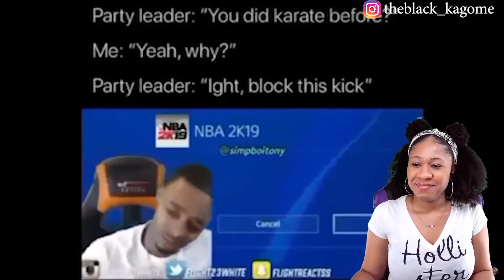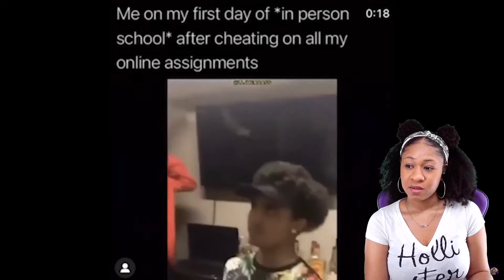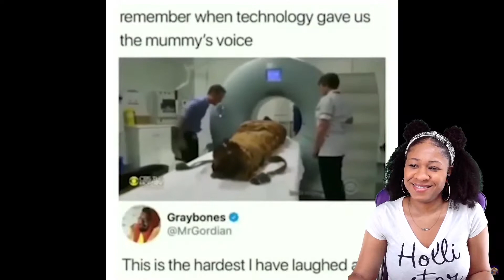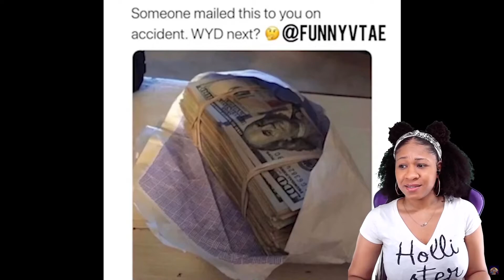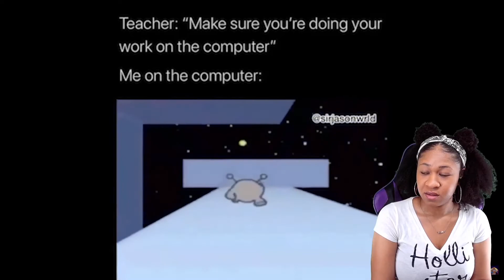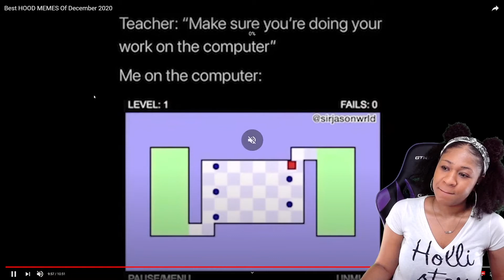THE BEST SO FAR 🤣| BEST HOOD MEMES OF DECEMBER 2020 | REACTION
✨About me✨
Favorite movie: Titanic
First, anime saw: Dragon Ball
Favorite ice cream: banana split
My personality: shy and introverted
Favorite comedian: Dave Chappelle
Favorite Adultswim show: ATHF
 *favorite episode: Hand Banana 😅
My regrets: I wish I never stopped drawing
First game ever played: EvilZone on ps1
Favorite season: Fall 🍁
Favorite food: Tacos and rice 🌮
Favorite Hobbie: I have a lot!🥴
Favorite music: indie, house, Lofi, electronic, R&B/Soul